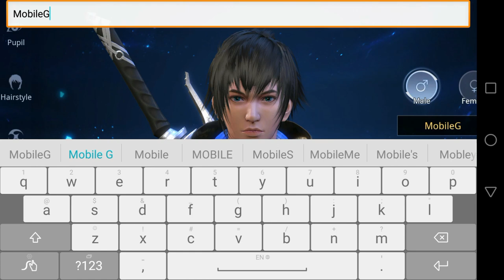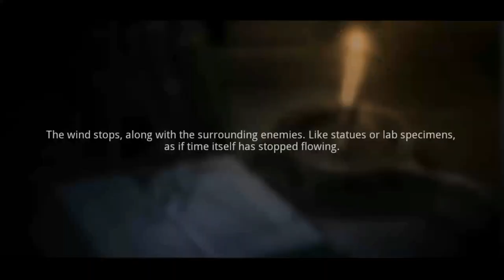🔴 Crisis S Gameplay Android New Release 3D RPG 2020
Game Size: 100M
Network: Internet connection is required to play this game
Language: English
Platform: Android
Category: RPG
Downloads
App Store: Coming Soon
Playlist/Collections